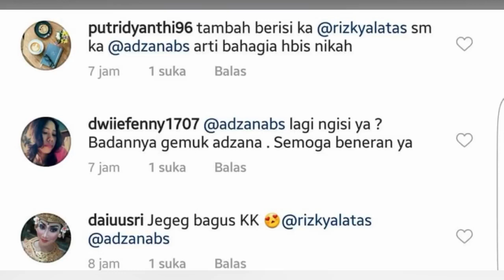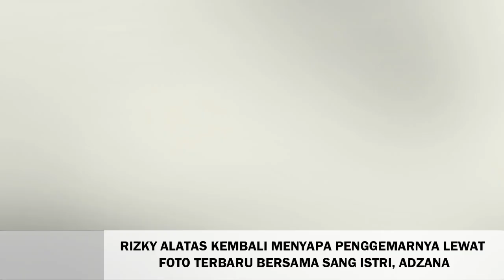Tampil Cantik Pakai Kebaya Bali, Perut Adzana Bing Slamet Jadi Sorotan Netter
Sejumlah Netter Heboh Menyoroti Bagian Perut Adzana Bing Slamet Dalam Foto Berikut Ini Source - WowKeren.com.